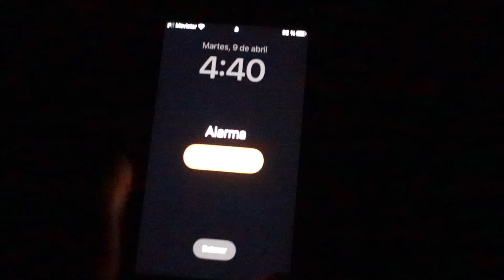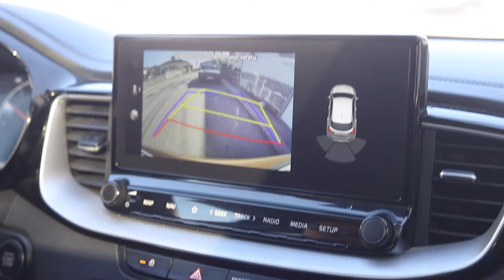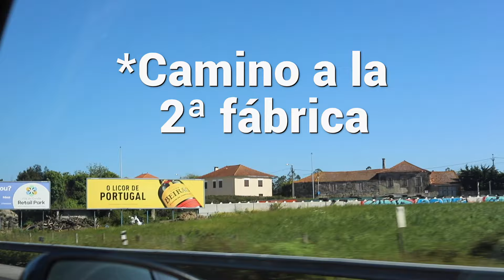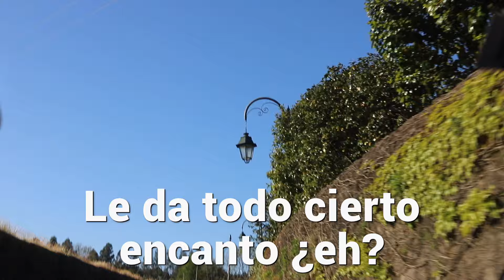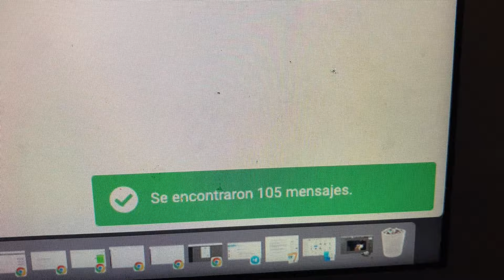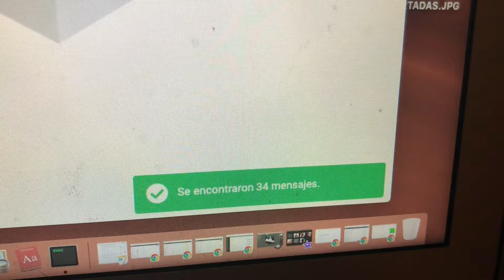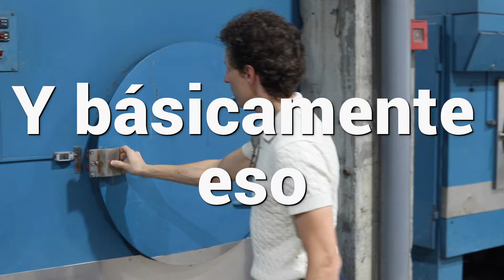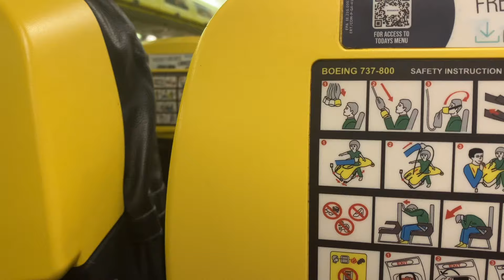Os muestro la Realidad que hay Detrás de nuestra Ropa (visitando fábricas de ropa Vlog)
Acompañadnos en nuestra aventura express en Portugal

Saludos

Vlad

Editado por Alejandro Marcos Nagay

00:00 Introducción
01:58 1ª Fábrica
04:12 2ª Fábrica
05:32 3ª Fábrica
08:09 Nuestro Hotel
14:44 4ª Fábrica
16:11 ¿Qué opino sobre Portugal?
17:22 5ª Fábrica
18:45 6ª Fábrica
20:09 Regreso
20:52 Conclusión